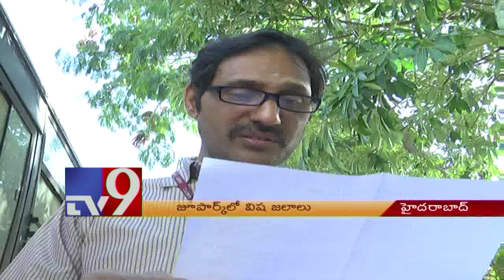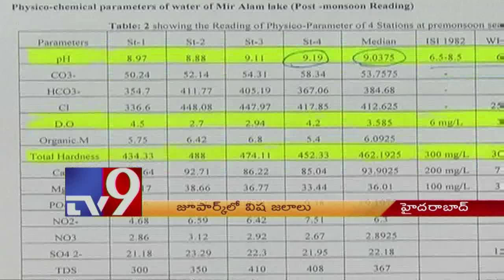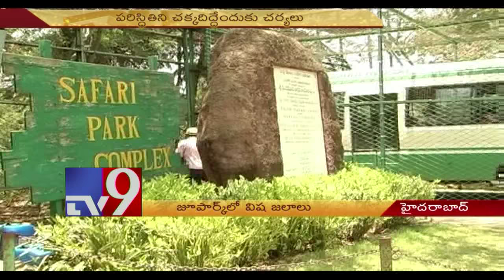Mir Alam Tank threatens zoo animals existence - TV9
Mir Alam Tank threatens zoo animals existence